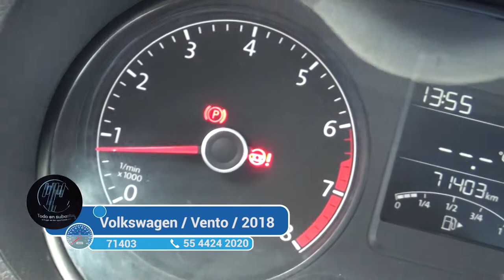Volkswagen / Vento / 2018 - 1120